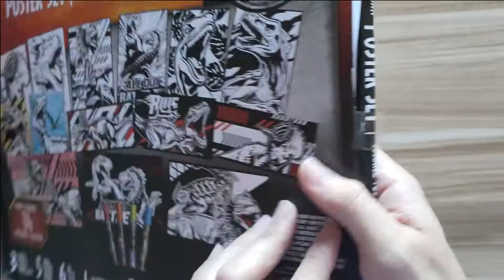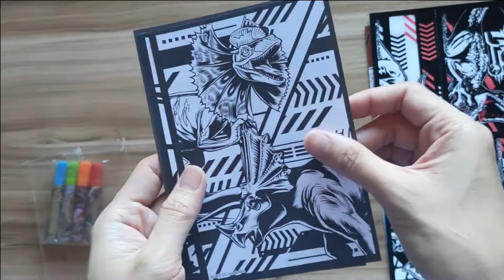Jurassic World COLOR YOUR OWN Poster Set | Arts and craft DIY Dinosaur color Camp cretaceous